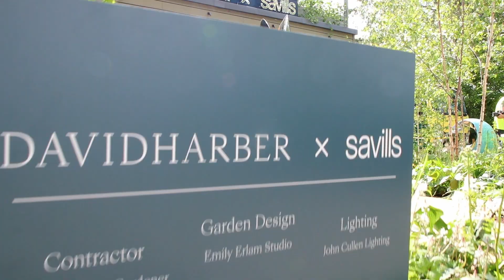Behind the Scenes at the Chelsea Flower Show 2022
At the 2022 RHS Chelsea Flower Show, Acacia Gardens was honoured to play a pivotal role in constructing the David Harber and Savills Stand. Dive into this behind-the-scenes video to look at how Acacia Gardens brought the show stand to life.

Drawing design cues from The Nuttery at Sissinghurst and the signature sculptures of David Harber, Emily Erlam masterminded the stand's layout. Illuminated by John Cullen's lighting, the setting showcased resin work by Hardwood Landscapes and the metal expertise of Surrey Ironcraft. To elevate the design, elegant garden furniture from Cu-Cucine and the Indian Ocean adorned the space.

Emily Erlam's vision for the stand, inspired by the iconic Nuttery at Sissinghurst, highlighted the rich history of Vita Sackville West and Harold Nicolson's former residence. David Harber's unique sculptures, especially Bite II (a show-exclusive) and Teardrop Mantle, added depth and character to the design.

The stand also boasted an array of David’s masterpieces. As an acclaimed artist, Harber melds materials like stainless steel, brass, copper, bronze, and stone to depict themes of light and reflection. Savills, an elite real estate entity, understands and values the significance of personalised garden sculptures, catering to their refined client base.

Join us for a captivating journey in this behind-the-scenes video. Enjoy!